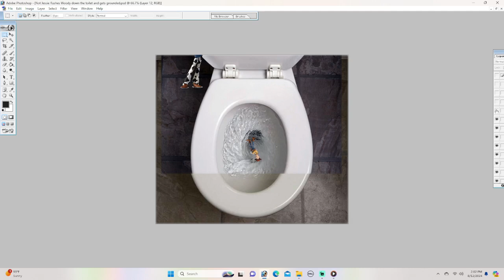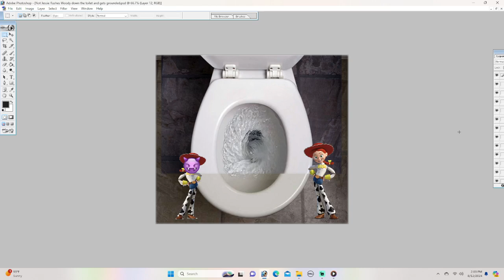Not Jessie flushes Woody down the toilet and gets grounded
Woody gets flushed down the toilet by Not Jessie

Not Jessie gets grounded